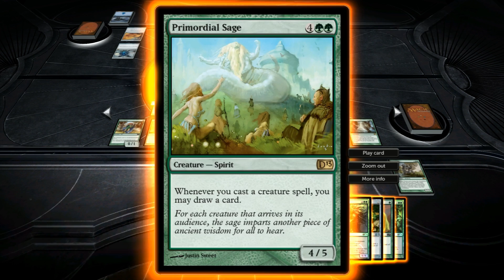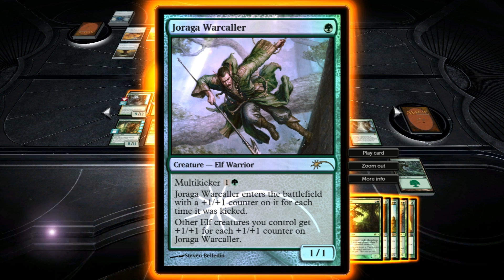Update Video 7/19/2012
This is a video giving a little update about what is going on.
On July 20th 2012 I will be uploading Video's on the Guild Wars 2 Beta which will last through Sunday. Hopefully It will be fun and funny experience
Also Would like to Thank my Friend Desiree for making the sweet awesome Background for my channel!